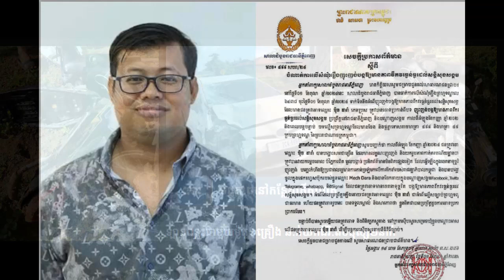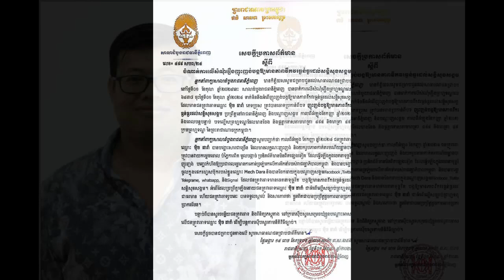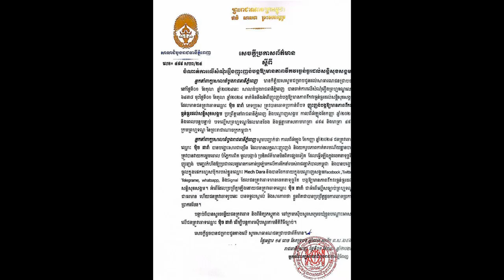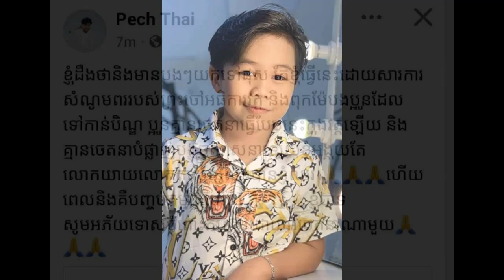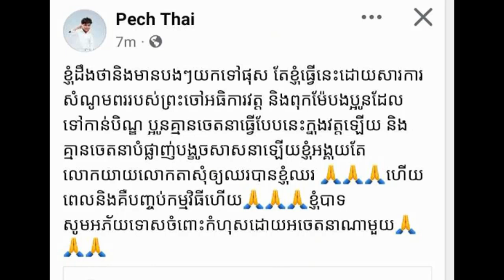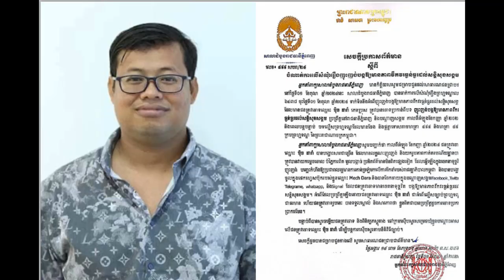Lvea Touch Village, Kor Commune, Tbong Khmum District, Tbong Khmum Province